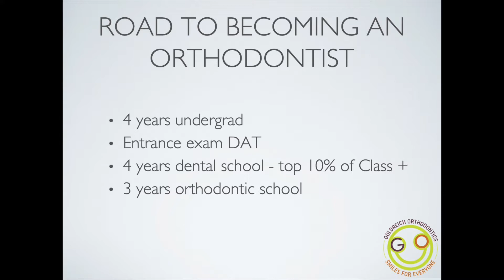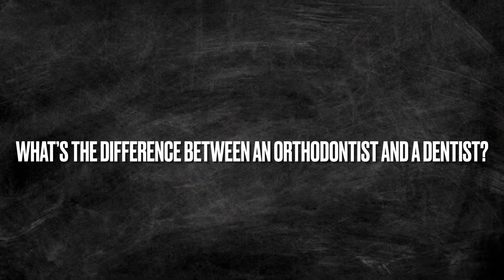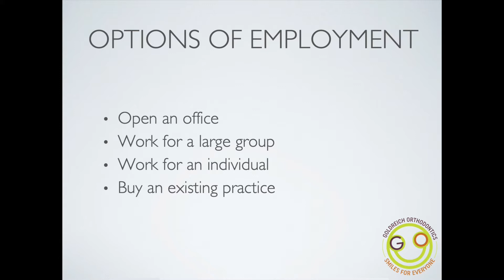Robinson Middle School Career Day!